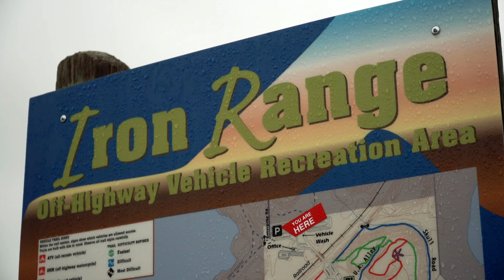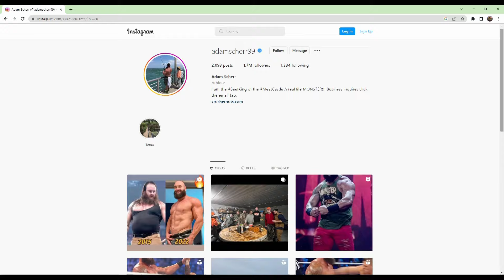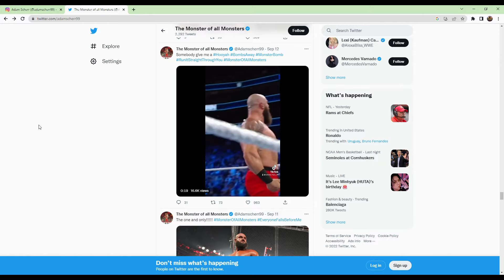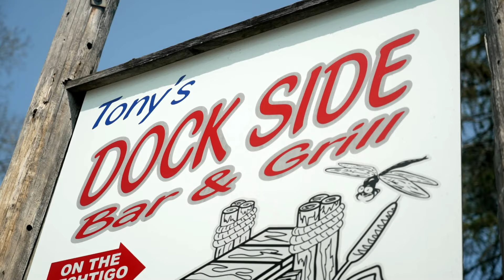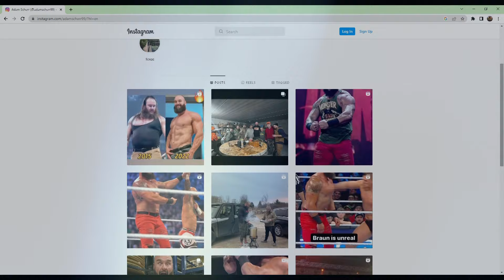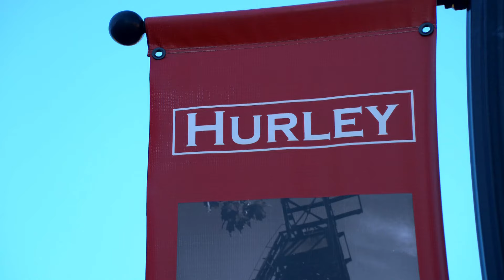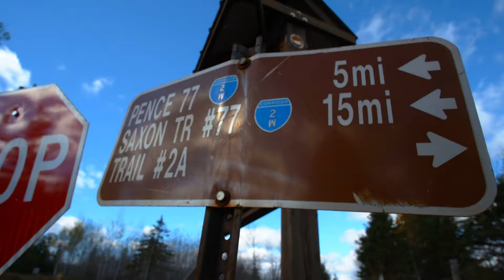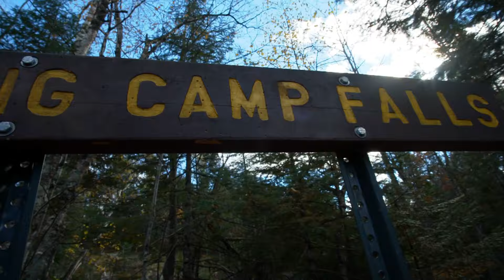Offroad Odyssey: "Best of the Midwest" Ep. 12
Alexa explores the best of the Midwest! From Minnesota to the Upper Peninsula to Wisconsin, the Midwest is packed with offroad adventure.